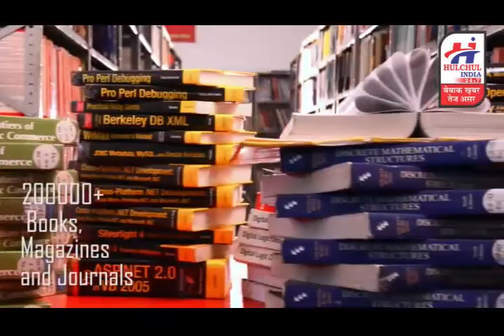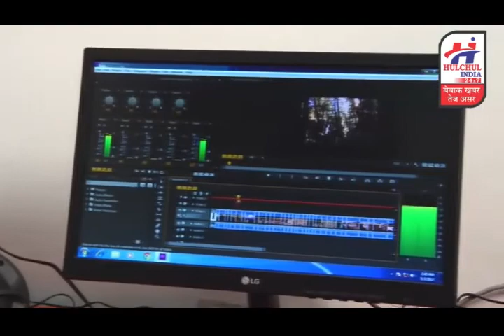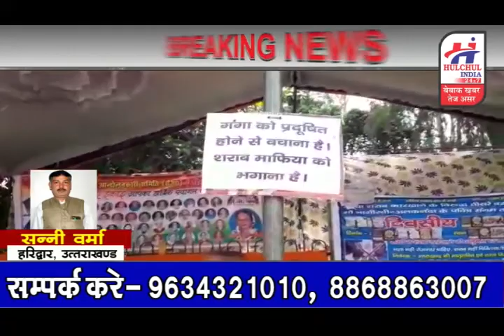हलचल इंडिया बुलेटिन 10 सितम्बर 2019 , देश प्रदेश की छोटी बड़ी खबरे